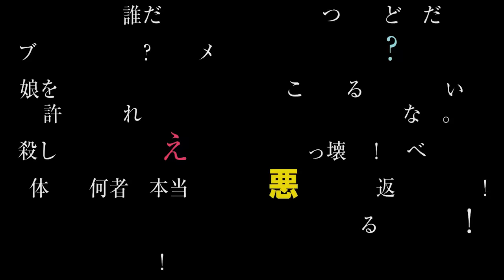映画『渇き。』激ヤバ映像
2014年6月27日（金）全国公開
第3回「このミステリーがすごい!」大賞を受賞した深町秋生の小説「果てしなき渇き」を、『告白』などの中島哲也が実写化したサスペンスミステリー。謎の失踪（しっそう）を遂げた娘の行方を追う元刑事の父親が、いつしか思いも寄らなかった事態に引きずり込まれていく姿を活写する。名優・役所広司を筆頭に、『悪人』などの妻夫木聡、『ゆれる』などのオダギリジョーら、実力派が大挙して出演。中島監督ならではの鮮烈なタッチに加え、ヒロインに抜てきされた新人・小松菜奈の存在感にも注目。
配給：ギャガ
（C）2014「渇き。」製作委員会